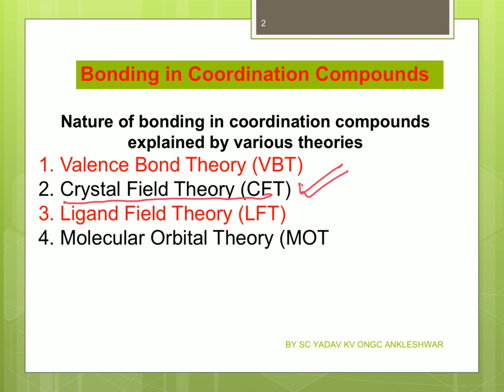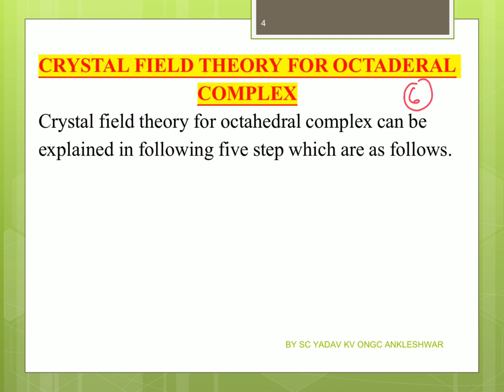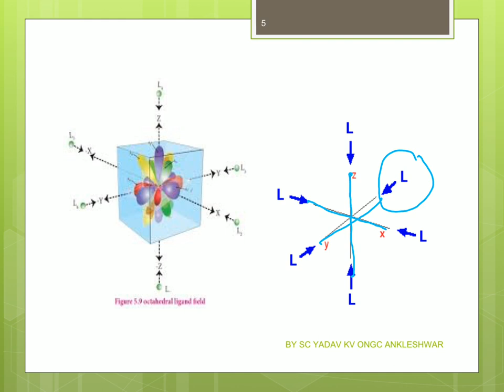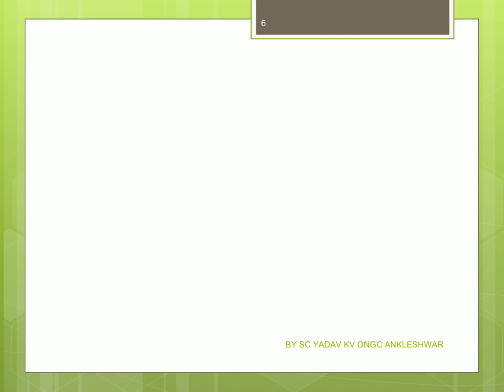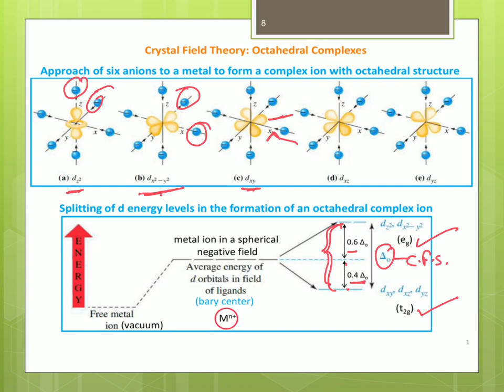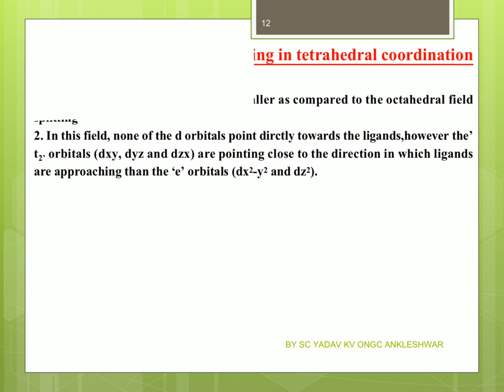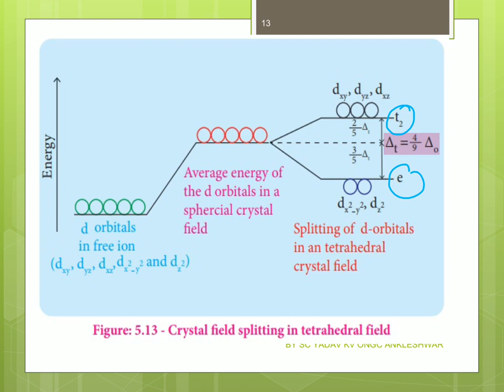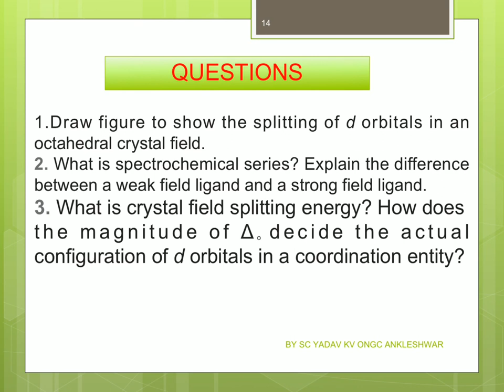L-5 CRYSTAL FIELD THEORY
Share L-5 CRYSTAL FIELD THEORY.pptx The 1.mp4